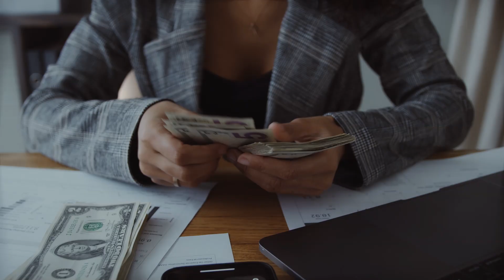GlucoBerry - Do Not Buy Without Seeing This Video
In this vídeo we discover the transformative relief for Blood Sugar solutions with our thorough review of Glucoberry, exploring its
effectiveness in just 180 days!